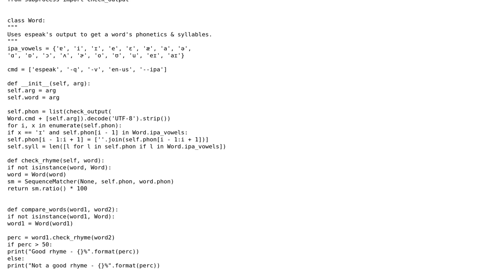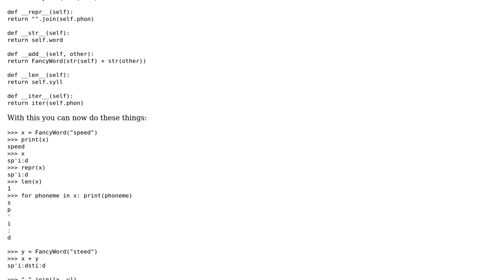Code Review: Phonetic word analyzer class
With thanks & praise to God, and with thanks to the many people who have made this project possible! You are responsible for your own actions.